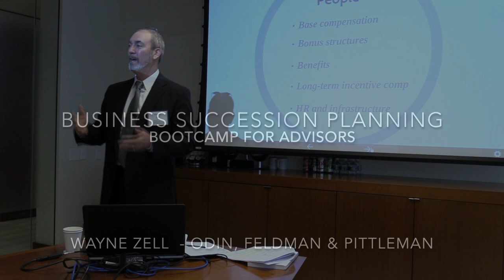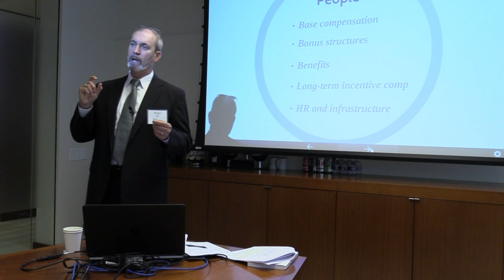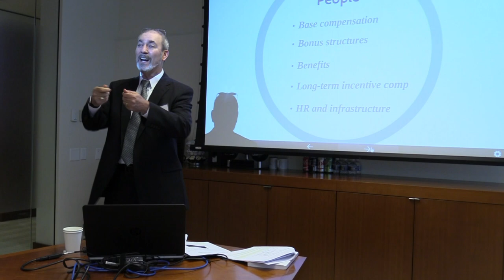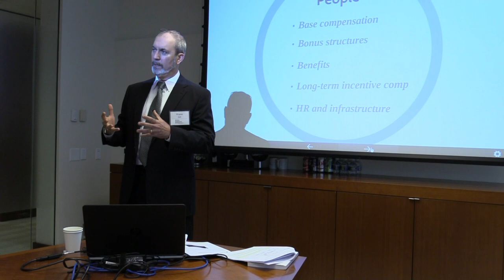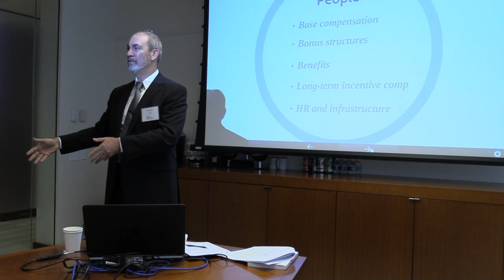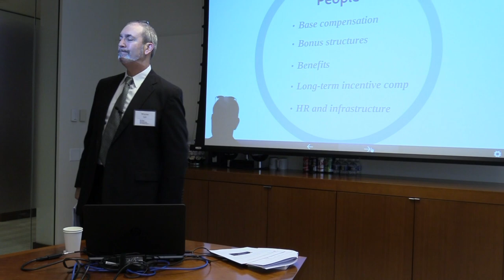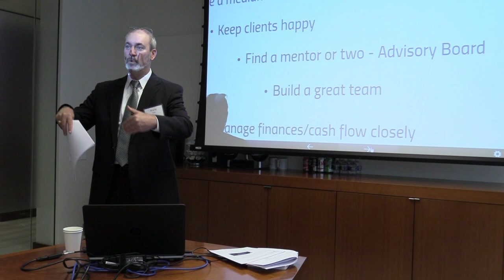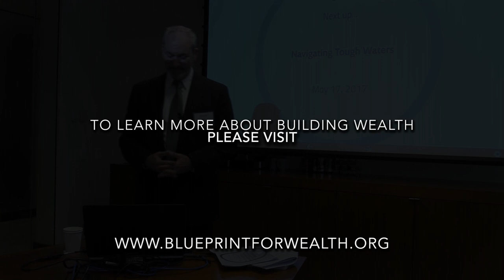Business Succession Planning Ep 2 Part 8/8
Business Succession Planning: Bootcamp for Advisors
Wayne Zell, ESQ.